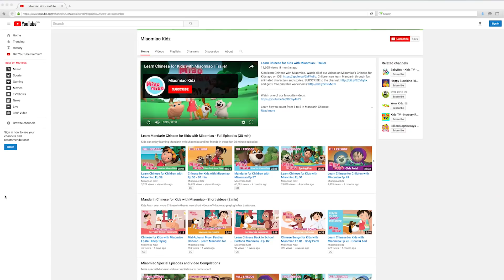Fun Learn Chinese Videos for Kids—Miaomiao YouTube Channel Trailer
Learning Chinese has never been more fun and easy for kids! With Miaomiao cartoons, children learn new vocabulary each week. and get a pack of 5 Chinese printable worksheets for free Don't forget to check out the Miaomiao apps for more Mandarin learning fun.